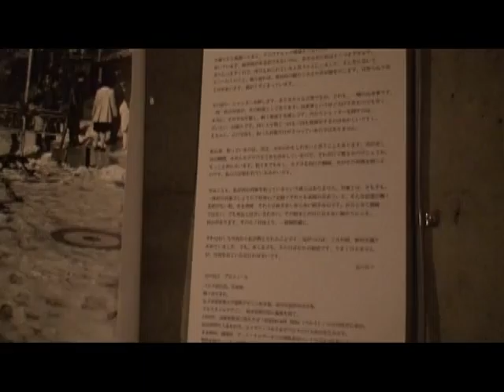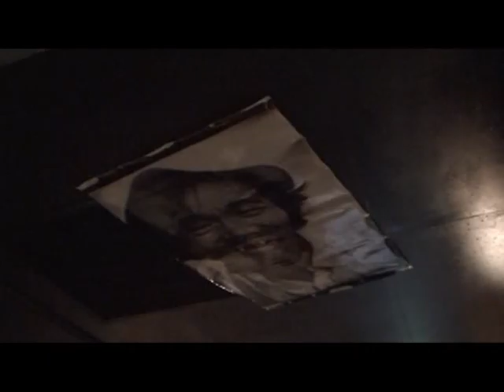12 02 バイバイ、胡桃 BAR 70MANTAS